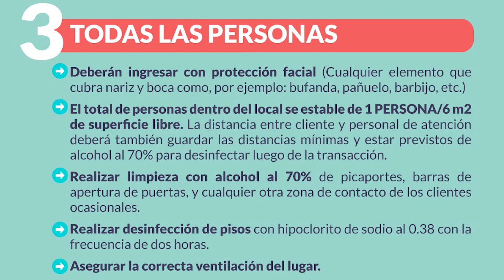COLABORANDO ACTIVAMENTE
Desde el Bloque UCR difundieron una serie de medidas que apuntan a evitar el contagio del Coronavirus. Si respetas las normas, nos cuidamos todos.